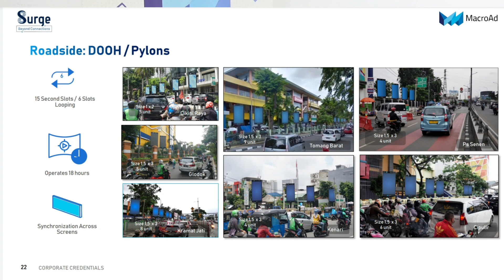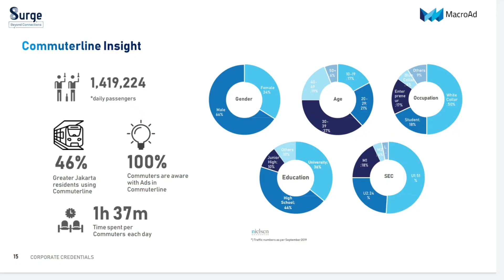Teknologi terbaru untuk Advertising Digital Out of Home dikembangkan oleh Macro Ad